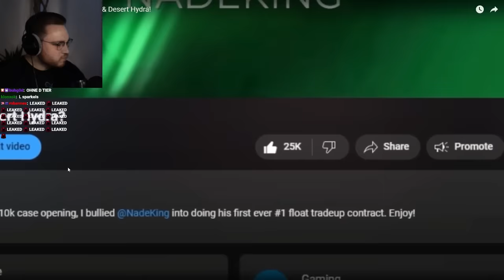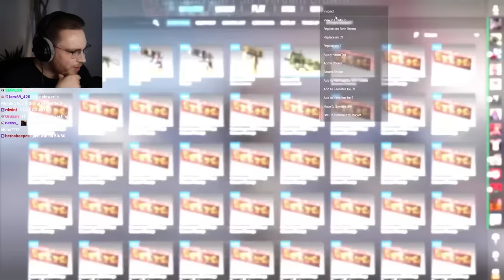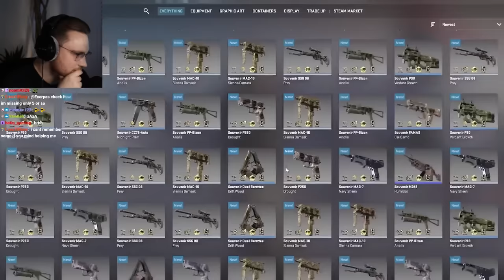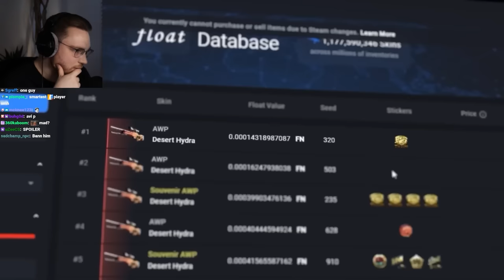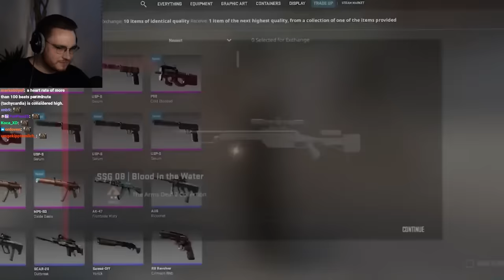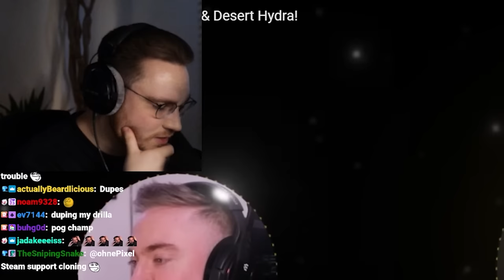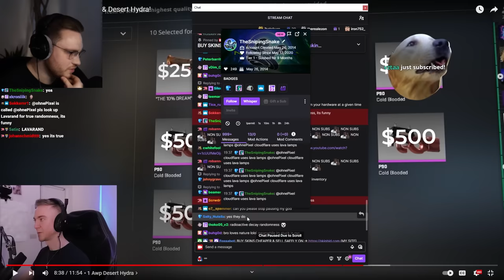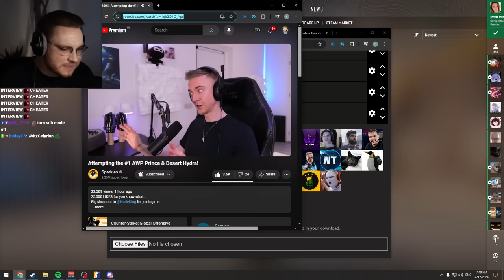sparkles spent months creating this trade up (world #1 awp desert hydra & prince)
Sparkles and Nadeking try to get the #1 lowest float AWP Destert Hydra and Prince after each opening 100 Souvenir Packages